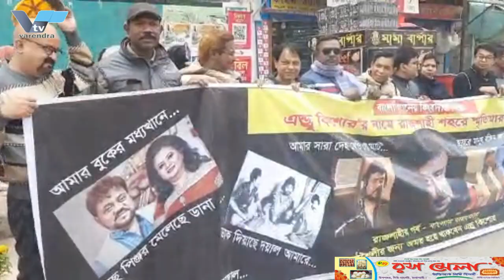রাজশাহীতে বই উৎসবে শিক্ষার্থীদের হাতে নতুন বই তুলে দিলেন মেয়র লিটন | Book Utsob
রাজশাহীতে পাঠ্যপুস্তবক উৎসবে শিক্ষার্থীদের হাতে নতুন বই তুলে দিলেন মেয়র লিটন
বছরের প্রথম দিনেই শিক্ষার্থীদের হাতে বিনাম‚লে বই তুলে দেওয়াকে সরকারের বিনিয়োগ বলে মনে করেন বাংলাদেশ আওয়ামী লীগের সভাপতিমন্ডলীর সদস্য ও রাজশাহী সিটি করপোরেশনের মেয়র এএইচএম খায়রুজ্জামান লিটন। তিনি বলেন, বই ছাপিয়ে বিনাম‚ল্যে বিতরণ করার জন্য ট্রাকে করে স্কুলে স্কুলে গ্রামেগঞ্জে পাহাড়ে পৌছে দিচ্ছেন প্রধানমন্ত্রী শেখ হাসিনা। রাজশাহীতে পাঠ্যপুস্তবক উৎসব দিবস-২০২৩ উপলক্ষে আয়োজিত অনুষ্ঠানে প্রধান অতিথির বক্তব্যে তিনি এই কথা বলেন।
রবিবার বেলা সাড়ে ১১টায় অগ্রণী বিদ্যালয় ও মহাবিদ্যালয়ে বেলুন-ফেস্টুন ও পায়রা উড়িয়ে পাঠ্যপুস্তক উৎসবের উদ্বোধব করেন রাসিক মেয়র এএইচএম খায়রুজ্জামান লিটন। মাধ্যমিক ও উচ্চ শিক্ষা রাজশাহী অঞ্চলের উপ-পরিচালক (ভারপ্রাপ্ত) ড. শরমিন ফেরদৌস চৌধুরীর সভাপতিত্বে অনুষ্ঠানে বিশেষ অতিথি হিসেবে উপস্থিত ছিলেন রাজশাহী অতিরিক্ত বিভাগীয় কমিশনার এএনএম মইনুল ইসলাম, রাজশাহী জেলা প্রশাসক আব্দুল জলিল, মাধ্যমিক ও উচ্চ শিক্ষা রাজশাহী অঞ্চলের ভারপ্রাপ্ত পরিচালক মোঃ মাহবুবুর রহমান শাহসহ অন্যান্যরা

Mayor Liton handed over new books to the students at the textbook festival in Rajshahi
AHM Khairuzzaman Liton, a member of the presidium of Bangladesh Awami League and mayor of Rajshahi City Corporation, considers giving free books to students on the first day of the year as an investment by the government. He said that Prime Minister Sheikh Hasina is reaching schools in villages and hills in trucks to distribute books free of cost. He said this while addressing the chief guest at a function organized on the occasion of Textbook Festival Day-2023 in Rajshahi.
Rasik Mayor AHM Khairuzzaman Liton inaugurated the textbook festival by flying balloons-festoons and pigeons at Agrani School and College at 11:30 am on Sunday. Deputy Director (Acting) of Secondary and Higher Education Rajshahi Region. Rajshahi Additional Divisional Commissioner ANM Mainul Islam, Rajshahi Deputy Commissioner Abdul Jalil, Acting Director of Secondary and Higher Education Rajshahi Region Md Mahbubur Rahman Shah and others were present as special guests in the event under the chairmanship of Sharmin Ferdous Chowdhury.